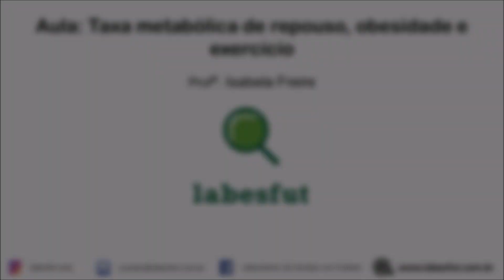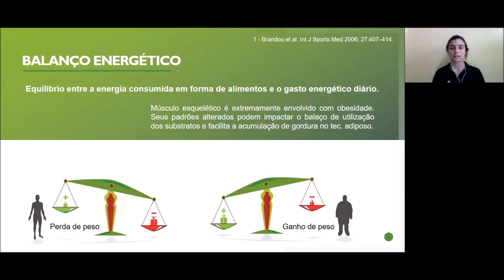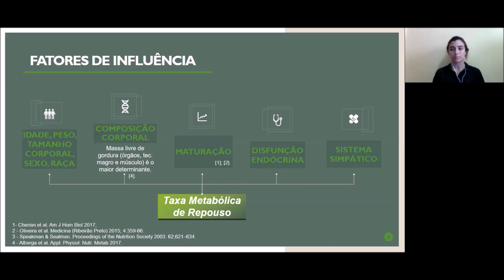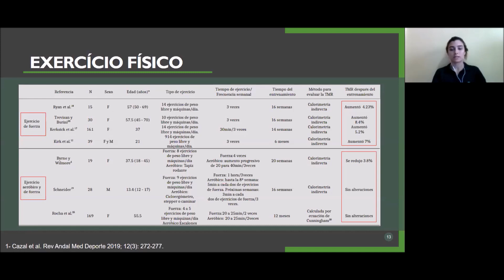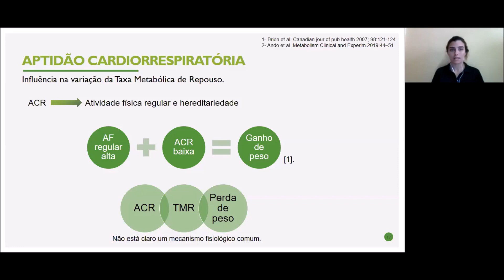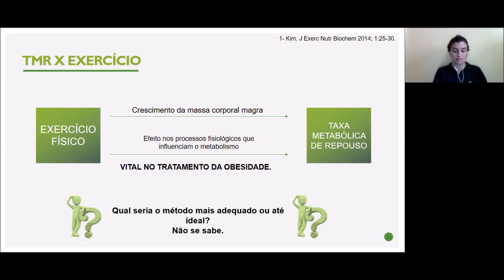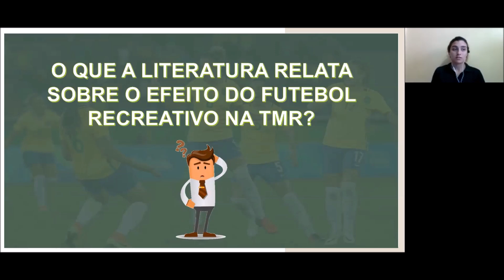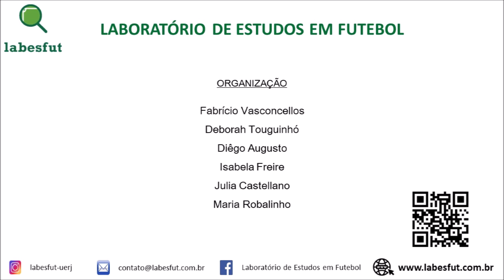Taxa metabólica de repouso, obesidade e exercício.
Você sabe o que é taxa metabólica de repouso? Sabe qual é a sua importância e a relação que ela tem com exercício físico, obesidade, sedentarismo? Conhece os efeitos que a prática regular e recreativa de futebol tem sobre ela? Não! Então assista a mais esse episódio!